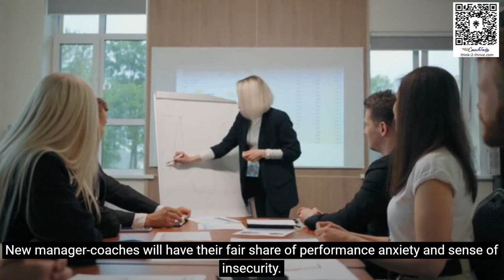Five Steps To Effectively Conduct Training For Workplace Coaching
Coach Tom shares how organisations can create effective Workplace Coaching training programmes in this video.
Follow CoachTom on these platforms today!